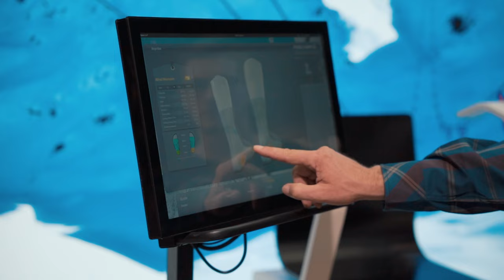Ski Bootfitting with INTERSPORT KLOTZ in Stuttgart! Your team of ski experts on a next level!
Buying skiboots is not easy as you may know! They never fit perfectly, they are either too tight oder too wide. You have pain in your feet, blisters or even pain in your knees.

The team of INTERSPORT KLOTZ in Sindelfingen (close to Stuttgart) is full of experts when it comes to fit skiboots perfectly and individually to your feet!

We make buying skiboots EASY, there is NO PAIN, NO BLISTERS and no more bad skidays!

Come by and enjoy our beautiful store in Sindelfingen. We WILL find your perfect matching skiboots ;)